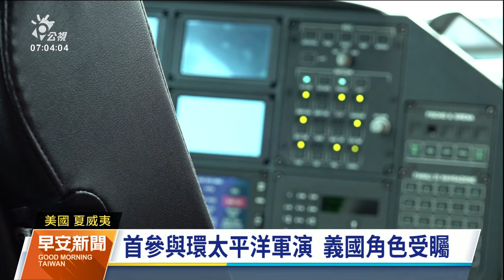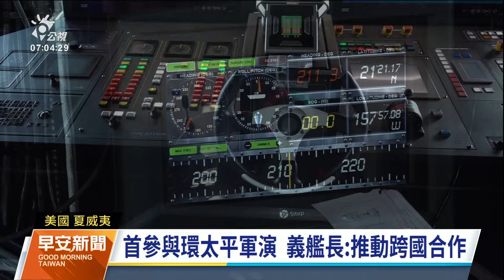義大利首參與環太平洋軍演 派最新型巡防艦蒙特庫科利號｜20240705 公視早安新聞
2024環太平洋軍演齊聚29個國家，義大利是首次參加，派出去（2023）年9月才服役、最新的巡防艦拉依蒙多·蒙特庫科利號；艦上設施相當新穎，除了有專屬戰情室，還裝設啤酒機、咖啡機，給官兵滿滿福利。由於義大利是北約成員國，這次參加軍演也讓外界解讀，義大利有意加大在印太地區的支持力道。